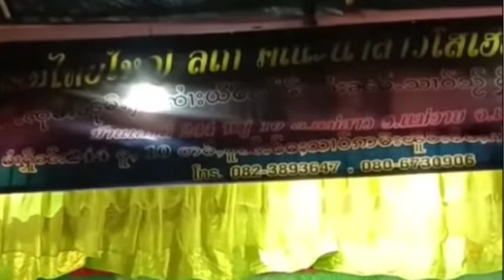ၵႂၢမ်းဝွၵ်းၵၼ်လီထွမ်ႇ ၂၀၂၄၊ ၂၃ နိုဝင်ဘာ